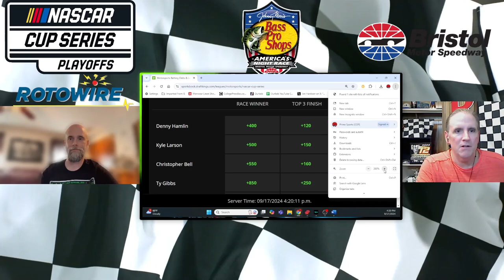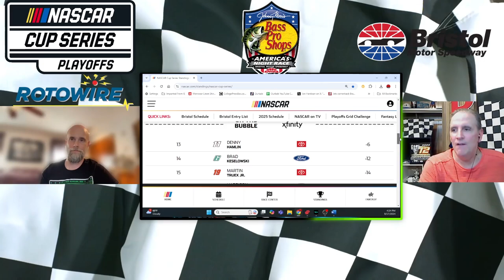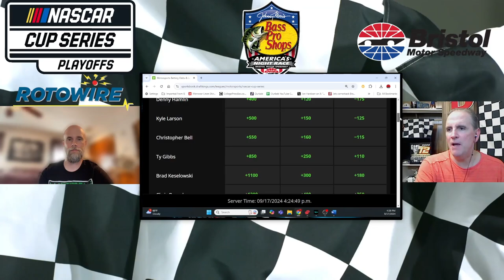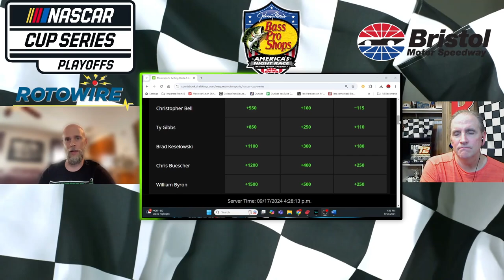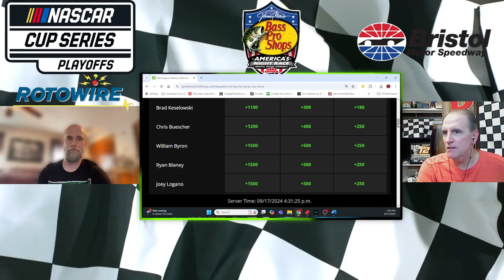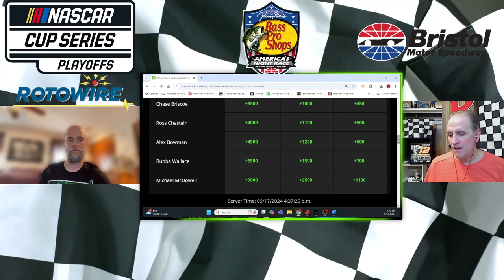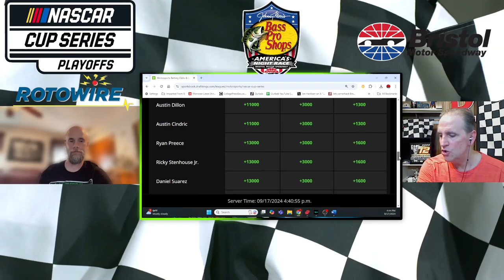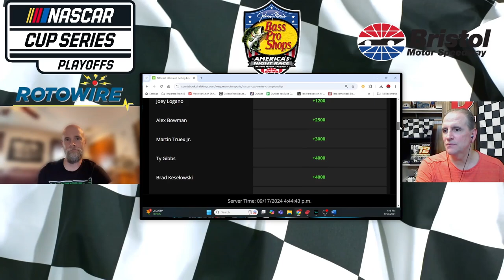NASCAR Bristol Picks: Bass Pro Shops Night Race!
Key stats, track analysis & picks for the 2024 Bass Pro Shops Night Race!

For the full-length video of this week’s show located on our new Motorsports channel, go here…